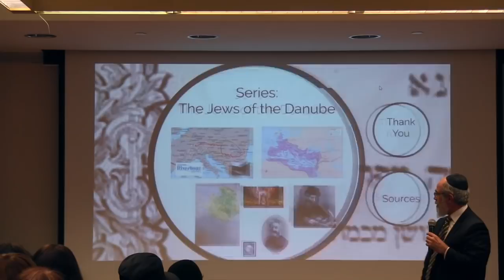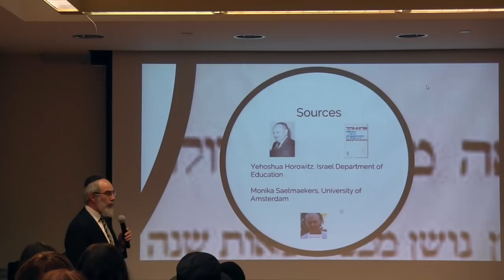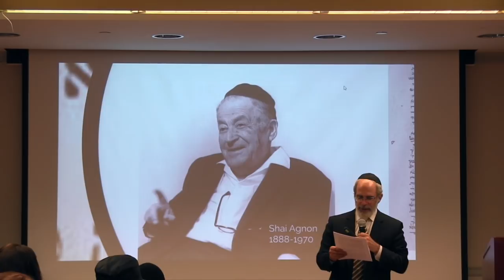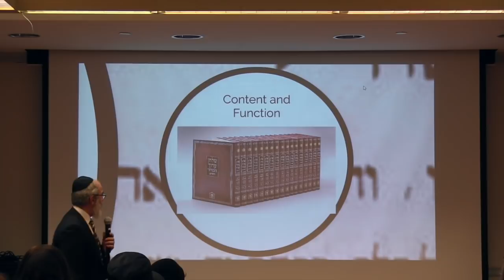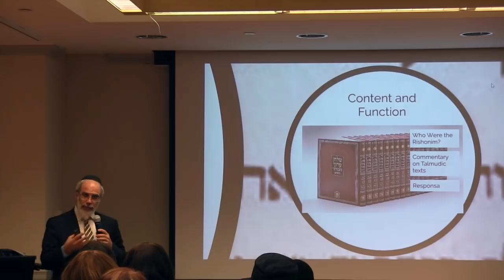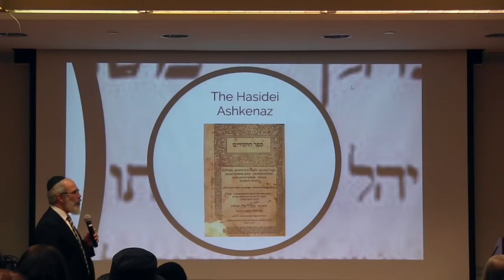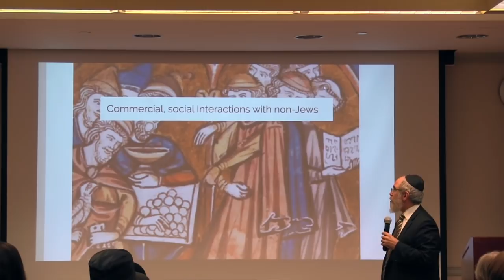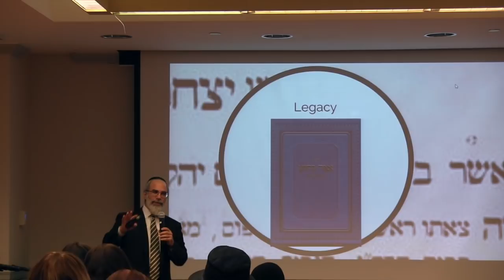Who Was Isaac of Vienna (Or Zaru'a)? The Jews of the Danube pt 2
Brief lecture on the life and work of Rabbi Isaac of Vienna (c.1180-c. 1250), known principally for his great work entitled Or Zaru'a.